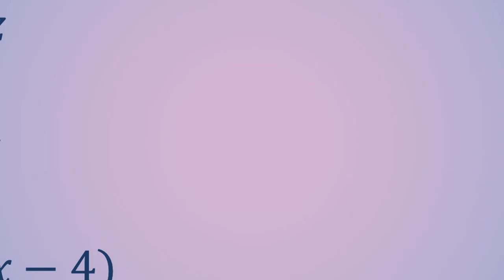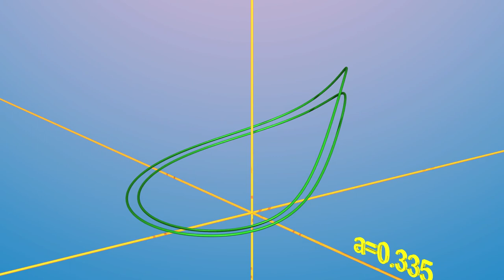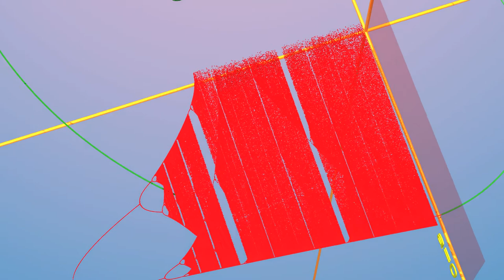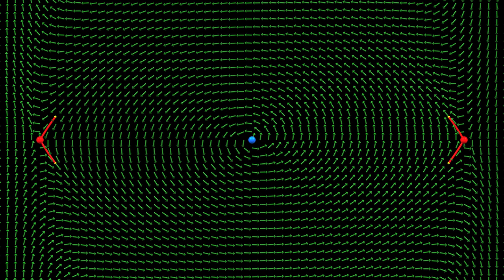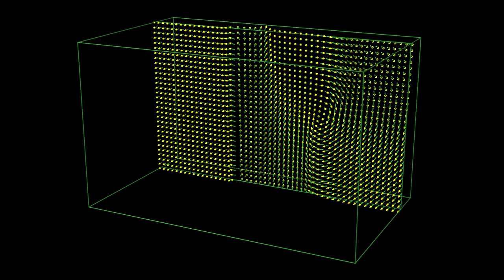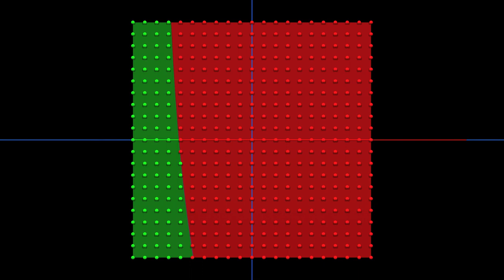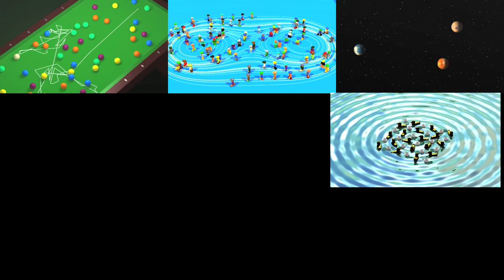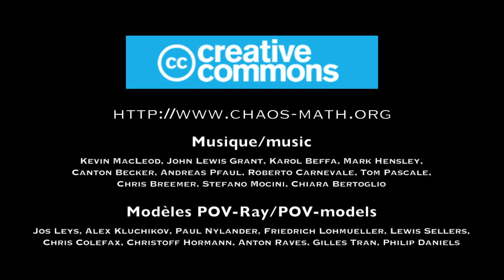Chaos9 A pesquisa, hoje